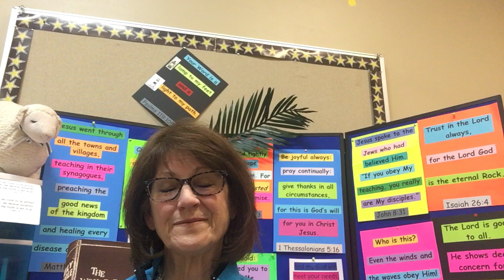Palm Sunday Lesson - God Squad - Marilyn Clark